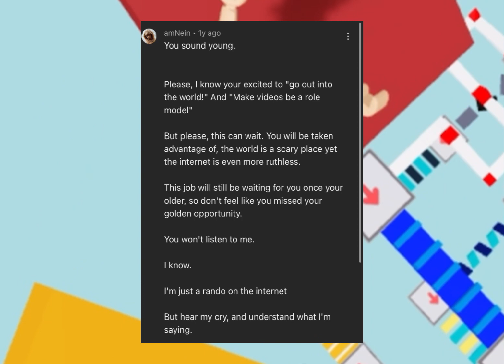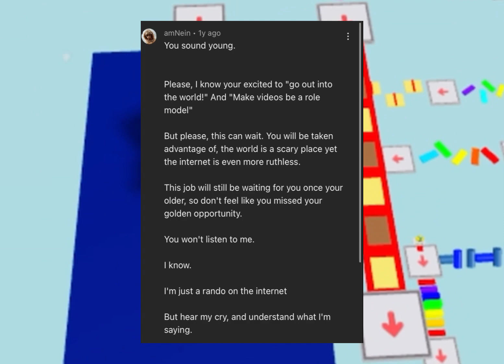Replying to my HATERS comments